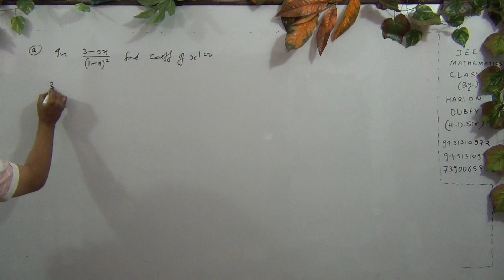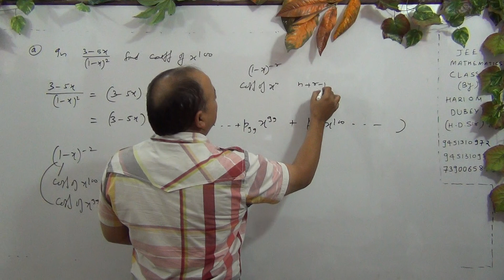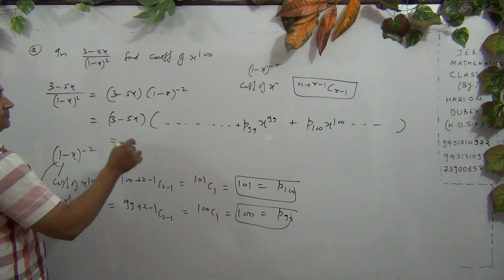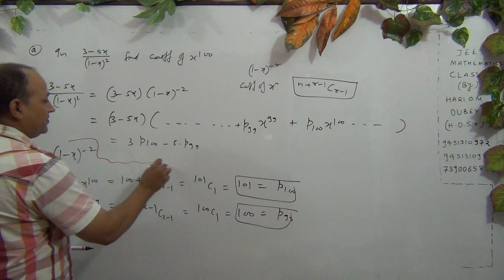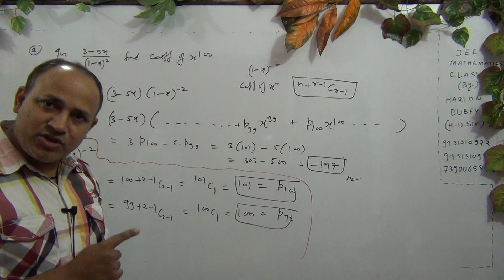binomial theorem for iit jee mains and advanced for positive integral index & any index (Part- 48)